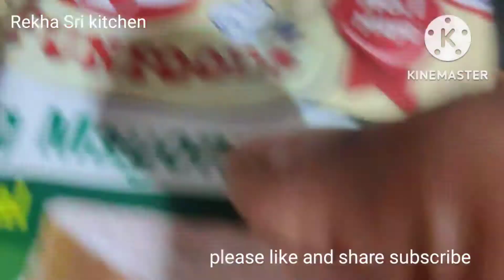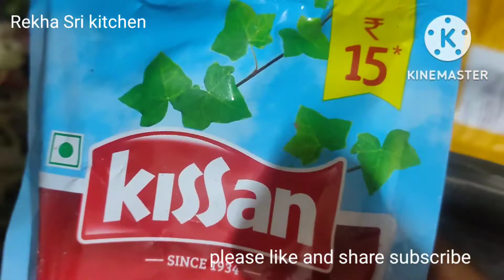ఎంతో ఈజీగా చేసుకునే /veg cheesy sandwich/వెజ్ సాండ్విచ్ 🥪🥪😋